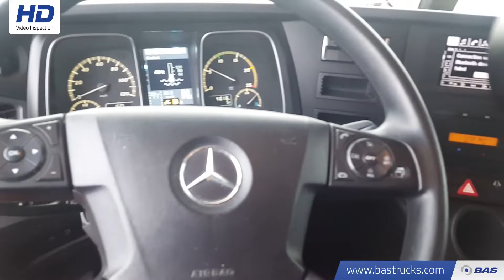70102523 Mercedes Actros 1842 LS